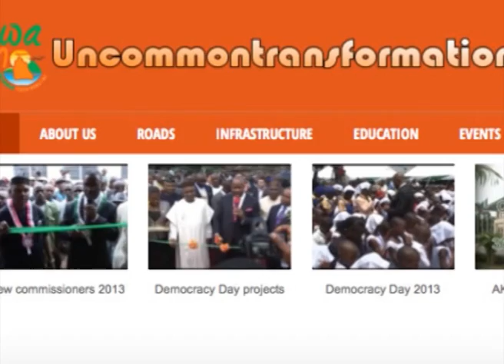Health in Akwa Ibom State